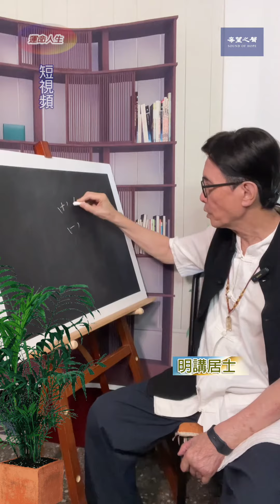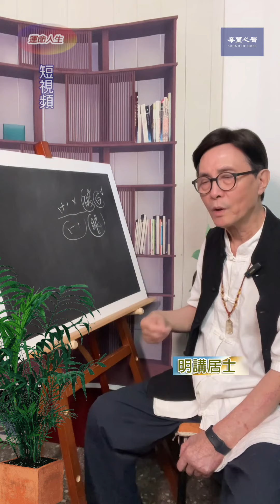「短視頻75」～大姓陽邊不好 戴眼鏡化解【生肖姓名學】第75集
🌺一個人的大姓好跟不好，對一個人的身體面相事業都影響。假設這個名字，我們講陽邊有問題的話，第一個破相對不對？第2個。如果有白髮，不可以染髮。可是破解的方法就是戴眼鏡。眼鏡一戴，破相的機會就少多了，就越來越少就沒有了。那白髮呢？如果年紀大了，你要想染頭髮的話，因為你戴著眼鏡可以染髮，因為戴眼鏡就本身就是一種破相的代表詞了。所以讓你先破自破了，所以你可以戴眼鏡的話，以後你戴假髮都不是問題，這些是在陽邊。